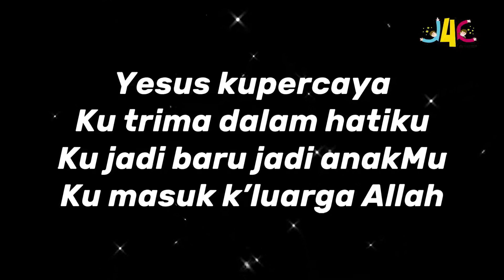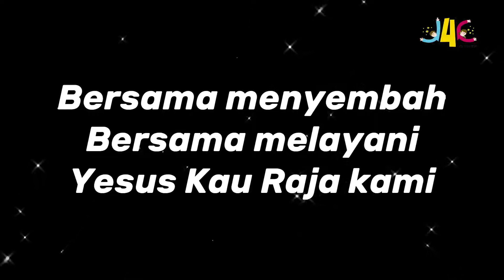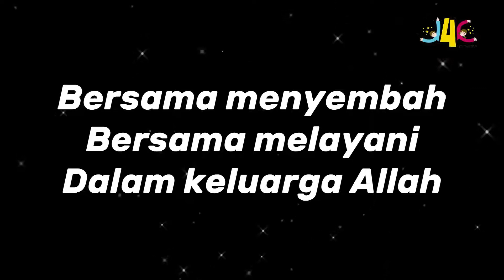BERSAMA MENYEMBAH, BERSAMA MELAYANI ( lagu J4C)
Berbagi Cerita Aja (BCA)  tentang lagu J4C dengan judul BERSAMA MENYEMBAH, BERSAMA MELAYANI. Lagu ini menceritakan  tentang sukacita saat menerima Yesus di hati, karena menjadi pribadi yang baru sebagai anak Allah, masuk keluarga Allah sehingga dapat menyembah dan melayani Tuhan bersama. Lagu ini adalah lagu yang diciptakan oleh team J4C dari gereja POUK ICHTHUS BDP.